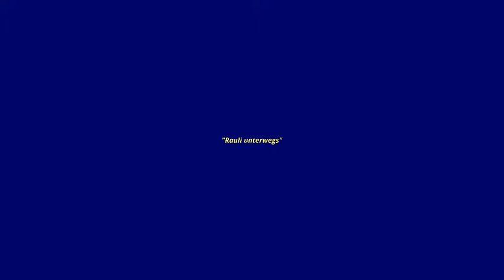Schwan und Hund,"Rauli unterwegs"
[iminent=zkwbgAgUWfOB] Ein gefährliches Treffen am Rheinufer in Koblenz-Ehrenbreitstein.